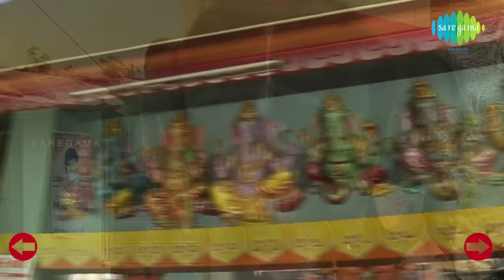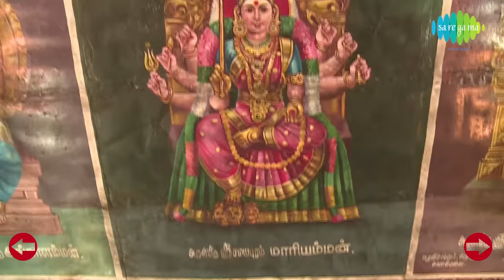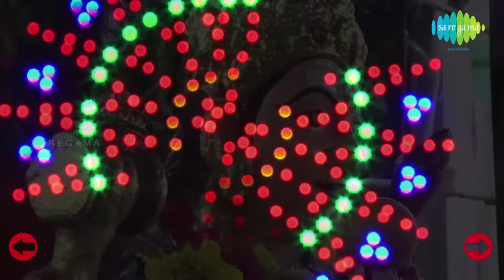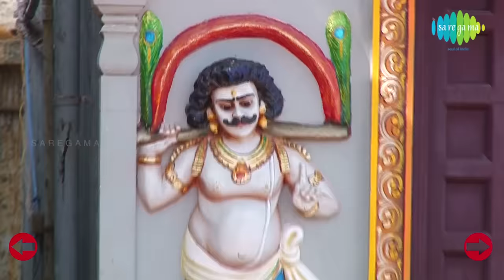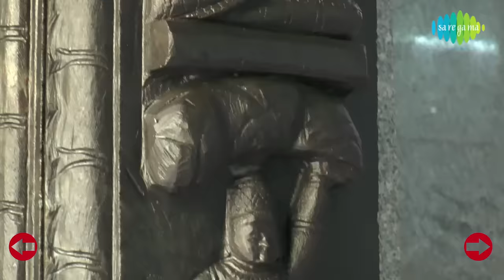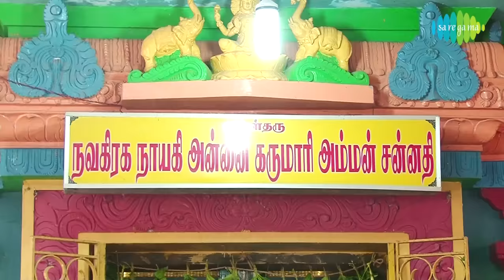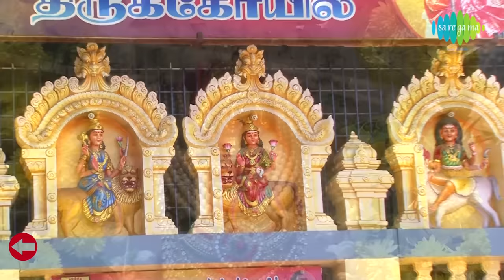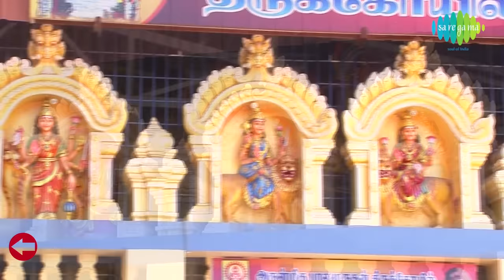L.R. Eswari Amman Songs | Best Tamil Devotional Songs | Video Jukebox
L.R. Eswari has always been popular for some of the most loved and famous Amman songs. SAREGAMA Shakti brings you a collection of the best devotional songs on Amman (Devi) in this special video jukebox. Enjoy!

00:10 - Chellatha
03:31 - Mariamma Engal Mariamma
06:41 - Eswariye Mahamayee
09:56 - Kannapura Nayagiye
13:03 - Mahamayi Manasu Vacha (Karumari )
16:08 - Endhan Naavil
20:16 - Kalam Ennu Theril
23:53 - Om Endrale
28:33 - Thiruchambal Poigaiyile
32:52 - Manja Sivappu Selaai Katti

Songs Information:

Song 1: Chellatha
Singer: L.R. Eswari
Lyrics: Sivamani

Song 2: Mariamma Engal Mariamma
Singer: L.R. Eswari
Lyrics: Geethaprian

Song 3: Eswariye Mahamayi
Singer: L.R. Eswari
Lyrics: M. Thavaseelan

Song 4: Kannapura Naayagiye
Singer: L.R. Eswari
Lyrics: M. Thavaseelan

Song 5: Mahamayi Manasu
Singer: L.R. Eswari
Lyrics: S. Mookiah

Song 6: Endhan Naavil
Singer: L.R. Eswari
Lyrics: Dr. Ulundurpettai Shanmugam

Song 7: Kalamennum
Singer: L.R. Eswari
Lyrics: Kaali Siddhadasan

Song 8: Om Endrale
Singer: L.R. Eswari
Lyrics: Guruji Sri Sundararaman

Song 9: Thiruchambal
Singer: L.R. Eswari
Lyrics: K. Somu

Song 10: Manja Sivappu Chelai
Singer: L.R. Eswari
Lyrics: K. Somu